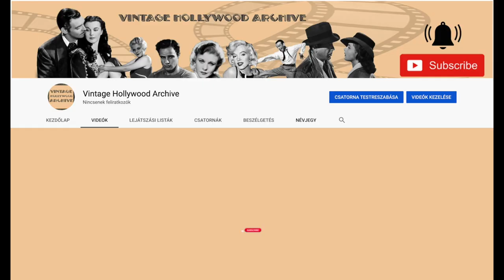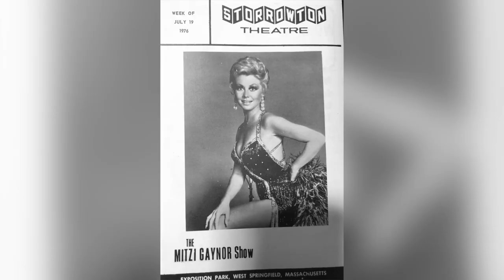How Could Mitzi Gaynor Cheer Anyone Up?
📍Mitzi Gaynor was a personality in Hollywood who left a deep mark on everyone. And finally, not because of a typical Hollywood tragic life story. Mitzi Gaynor had a unique charisma that was inimitable. She had showbiz in her blood and everyone who came near Mitzi knew it and felt it. She was an actress and performer who could lift your spirits at any time. It was like that was Mitzi Gaynor's superpower.